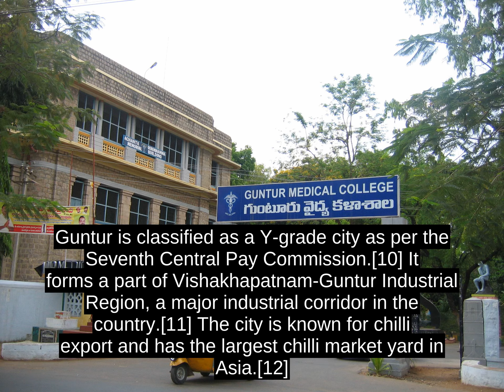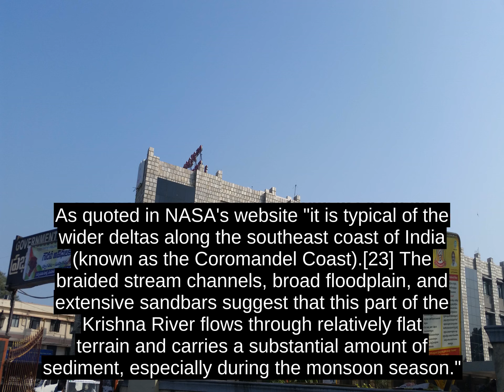Guntur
Guntur (  pronunciation  (help Â·info ) ); is a city within the Andhra Pradesh Capital Region.[5] Located 24 km (15 mi) away from the state capital Amaravati, Guntur city is the administrative headquarters of Guntur district, of the Indian state of Andhra Pradesh.[6] It is a municipal corporation and also the headquarters of Guntur mandal in Guntur revenue division.[7][8] It is situated on the plains at a distance of 40 miles (64 km) to north of the Bay of Bengal